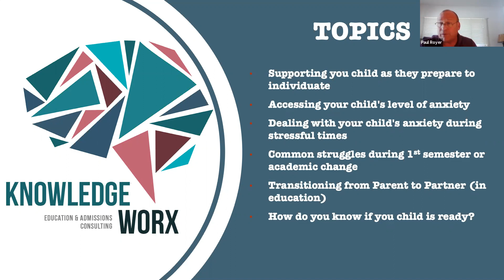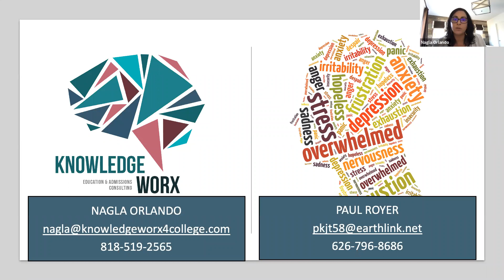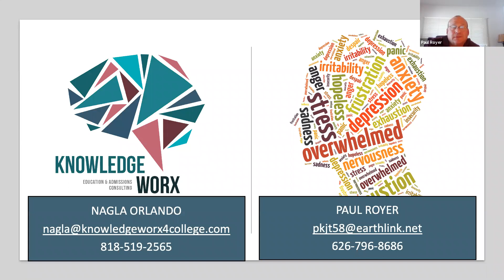KW4C College Talks Week 5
Supporting Students during Stressful Times to Create Positive Outcomes
Guest speaker Paul Royer LCSW presents on how to help support your child as they prepare to individuate, learn how to access your child’s anxiety level, and deal with their stress during stressful times.
•Supporting your child as they prepare to individuate
•Accessing your child's level of anxiety
•Dealing with your child's anxiety during stressful times
•Common struggles during first semester
•Transitioning from Parent to Partner (in education)
•How do you know if your child is ready?